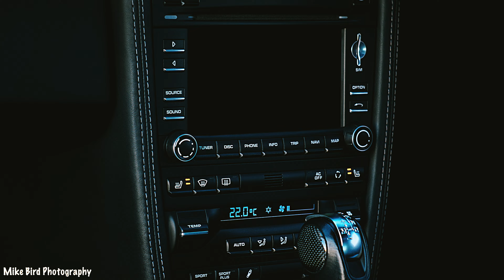Porsche 911 Turbo - 07.02.2020